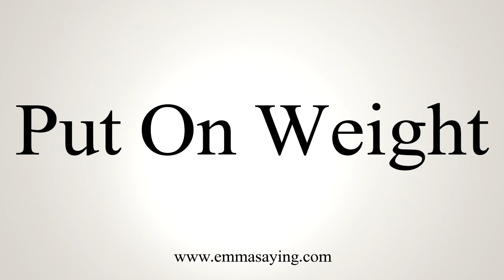How To Say Put On Weight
Learn how to say Put On Weight with EmmaSaying free pronunciation tutorials.